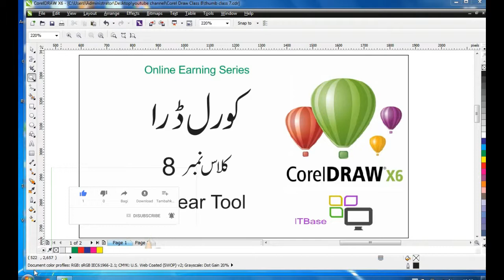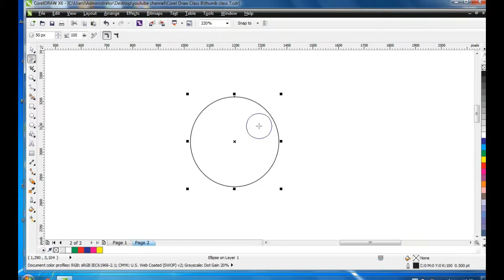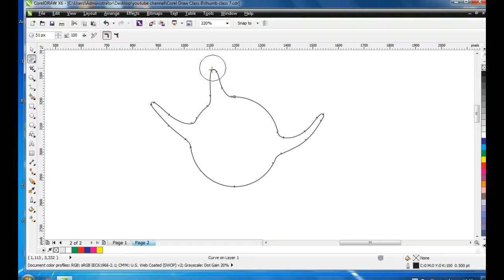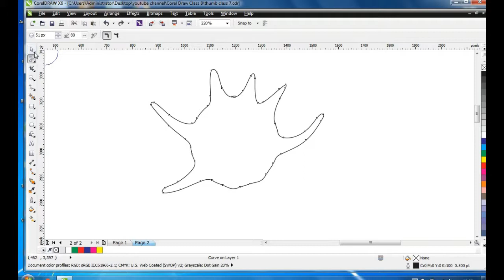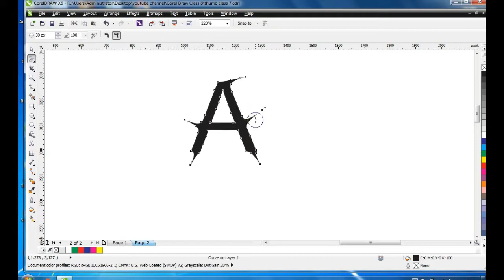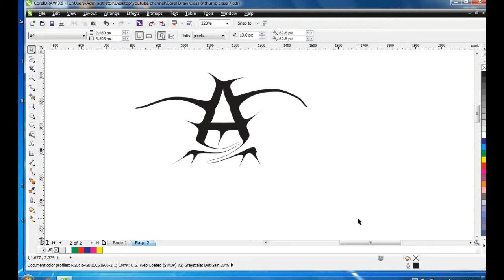Corel Draw in Urdu Class 8 | How to use Smear Tool in Corel Draw | Learn Corel Draw in Urdu Hindi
In Corel DrawClass 8,  You will learn How to use Smear Tool in Corel Draw, Using Smear Tool in CorelDraw you can make attractive designs.